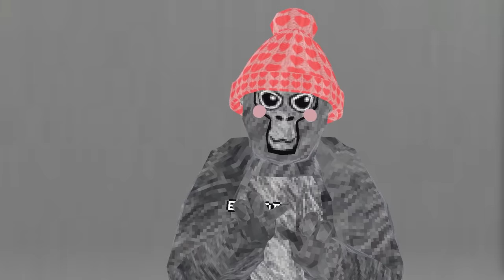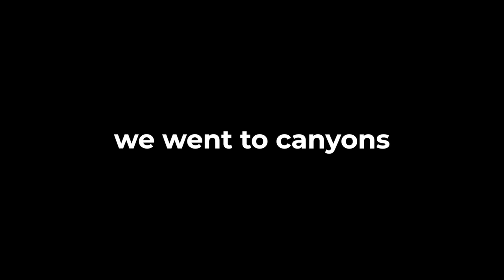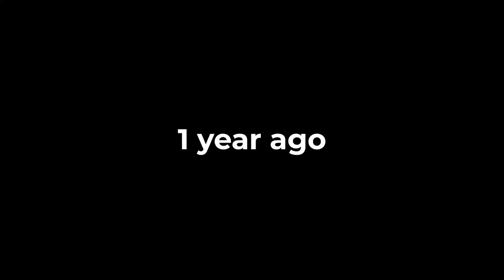They tagged us, so we trolled them...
with  @K-9
Today, me and my friend K9 invented a NEW Gorilla Tag Juke, using every single gorilla tag map, except the new clouds map.. because it was incredibly hard to find a hide spot there
This would've been a Christmas update video, but the audio didn't record so I did this idea instead, which I ended up liking way more. You could call this body swapping, that was actually the og name I had for it 9 months ago
This was absolutely insane. There are multiple ways to play Gorilla Tag on VR such as SideQuest, Steam, and on Oculus app lab. Gorilla Tag is playable on Meta Quest, and Meta Quest 2. Let me know if you want more videos like these, because I have many many more videos to come.

watch until the end for a hug
(literally)